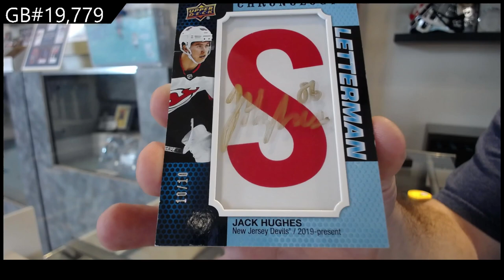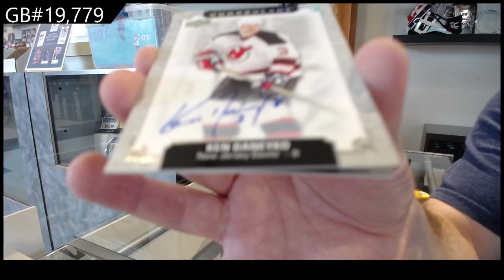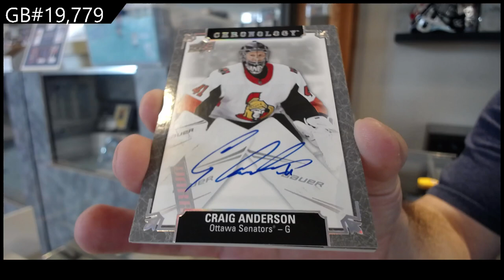19-20 Upper Deck Chronology Vol II Hockey 2 Box Break - CNC 19,779